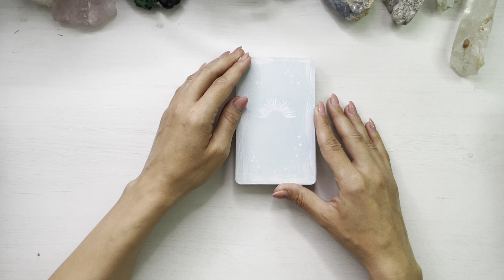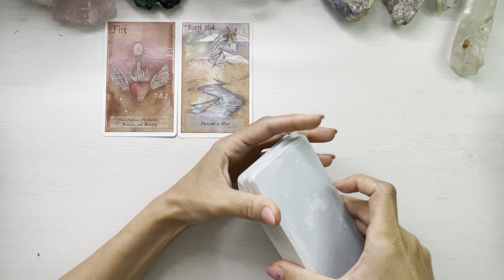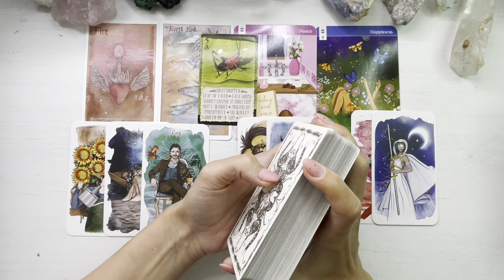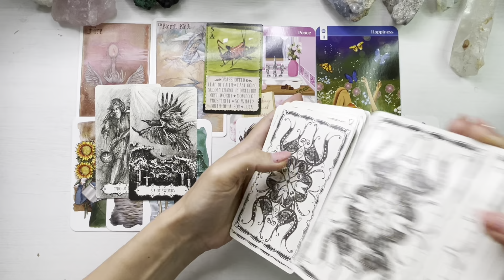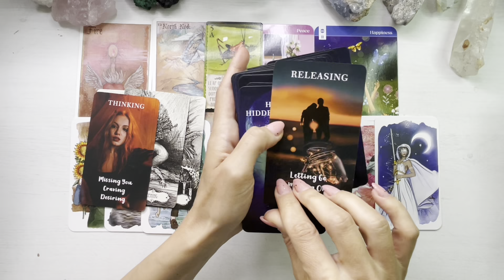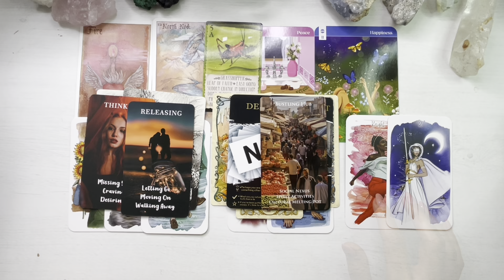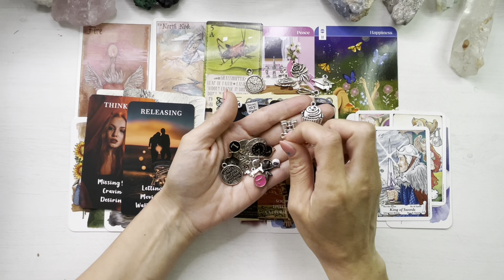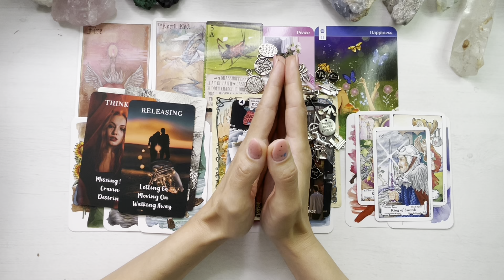❤️♌️ 𝗟𝗘𝗨 𝗠𝗔𝗜 ♌️❤️ 𝗖𝗘𝗔 𝗠𝗔𝗜 𝗕𝗨𝗡𝗔 𝗩𝗘𝗥𝗦𝗜𝗨𝗡𝗘 𝗔 𝗧𝗔! 𝗔𝗖𝗧𝗜𝗨𝗡𝗘𝗔 𝗧𝗔 𝗦𝗖𝗛𝗜𝗠𝗕𝗔 𝗧𝗢𝗧!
❤️  Etalare tarot si previziuni pentru energia lunii Mai 2024 , zodia Leu.

O imbratisare,
Meme Heka Astro Tarot